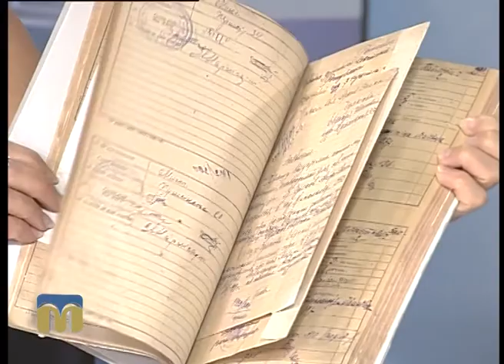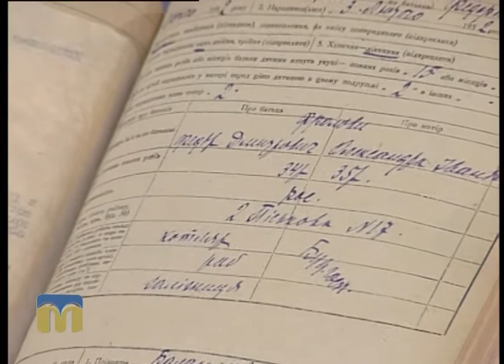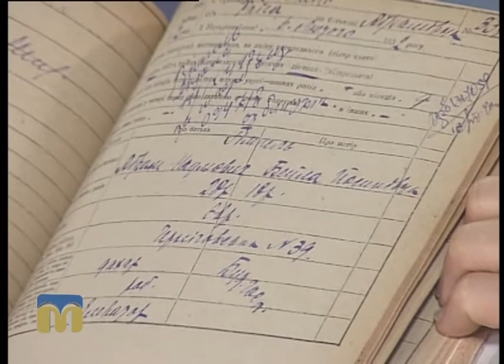Чим живе область: архівна галузь 29.07.2016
Як відбувається децентралізація в архівній галузі? Хто фінансує архівні установи? Які документи можна отримати пересічним громадянам у державних архівах? Відповіді на ці запитання знає директор Державного архіву Миколаївської області Лариса Левченко.
Ведуча  програми "Чим живе область" - Марія Савицька.